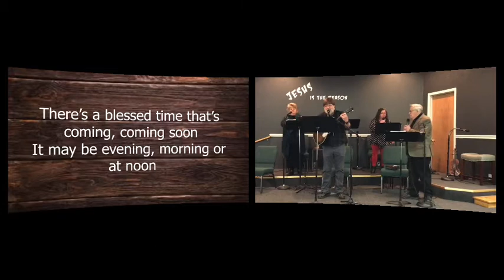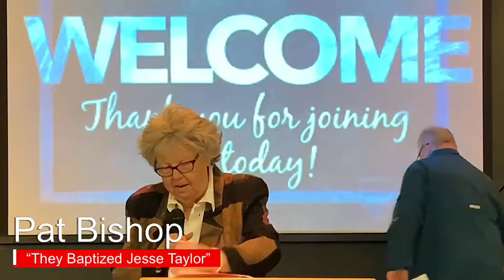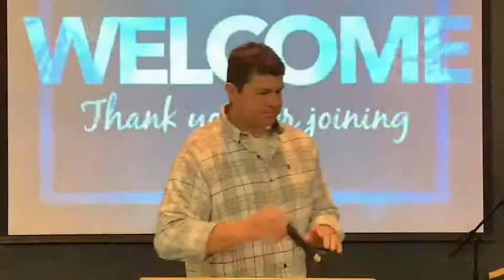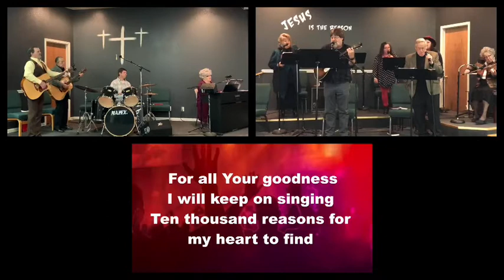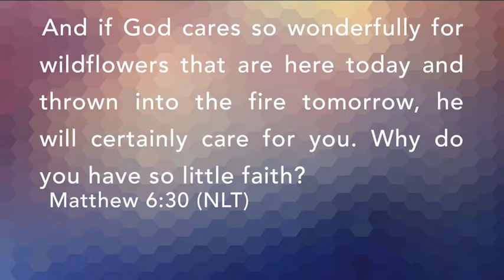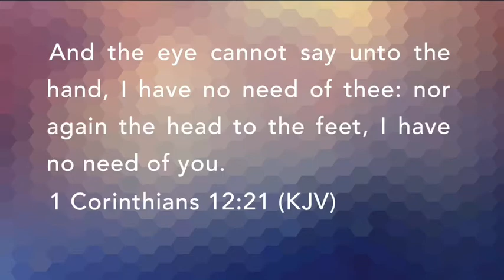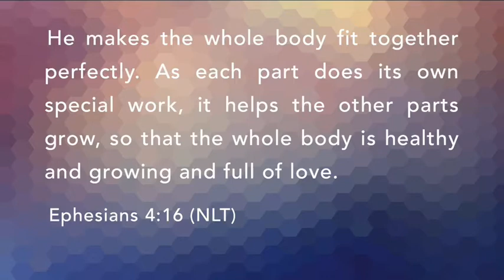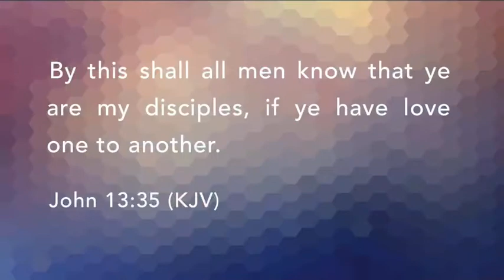Family Worship Center - "Bird Watchers"31JAN2021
“Bird Watchers”

Special Songs:
Pat Bishop – “They Baptized Jesse Taylor”
Praise Team – “Beulah Land”